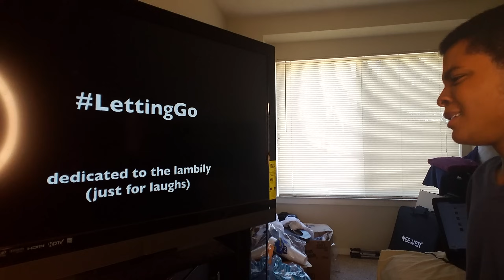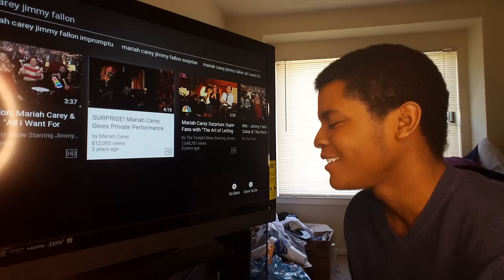MARIAH CAREY - Surprise Performance (REACTION)